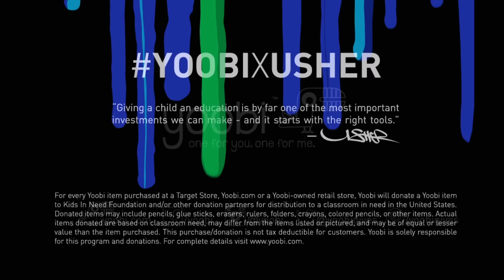Yoobi x Usher – Mixing street smarts with school smarts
Yoobi and Usher teamed up to curate a limited-edition, back-to-school collection that mixes street smarts with school smarts, and uses unique, fun designs created by artist Jonni Cheatwood. You buy, Yoobi gives - For every Yoobi item you purchase, a Yoobi item will be donated to a classroom in need, right here in the U.S. Get the download